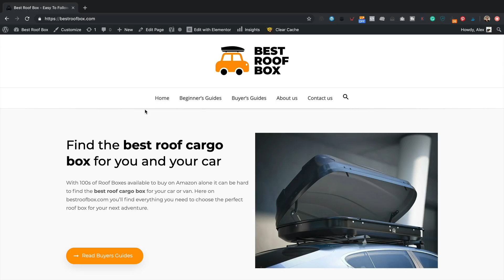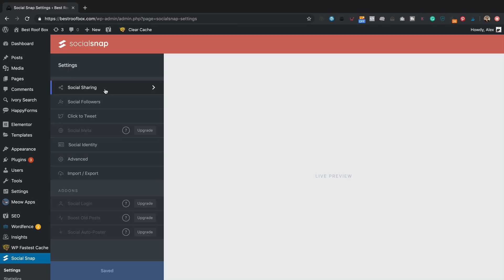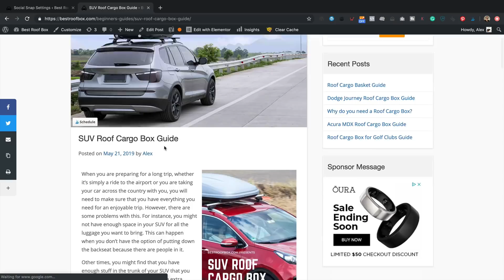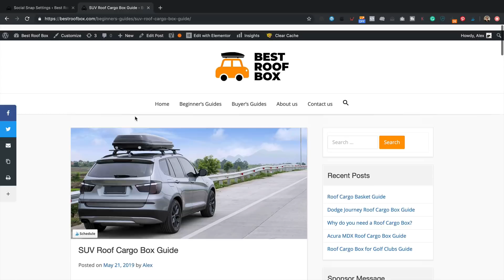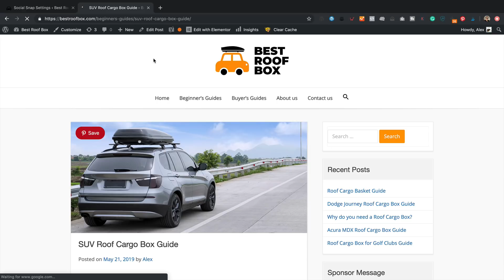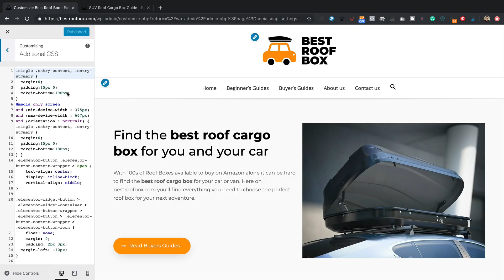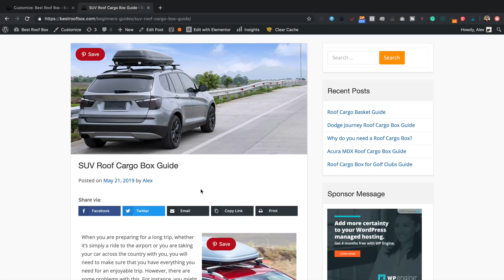Add social sharing buttons to WordPress 2019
Yes, another social sharing button video! This time I use a highly rated free social sharing plugin for WordPress.